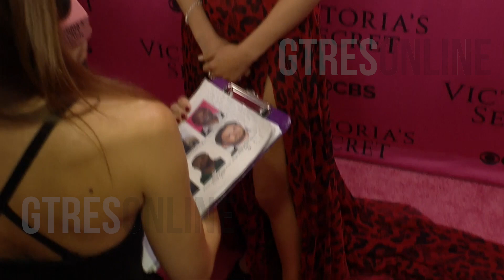Las celebrities no se pierden el desfile de Victoria's Secret